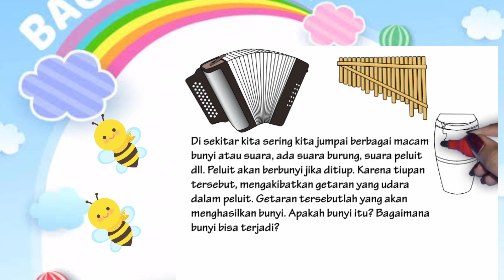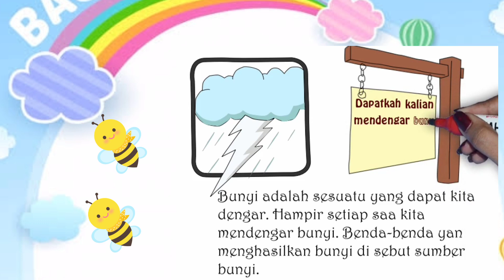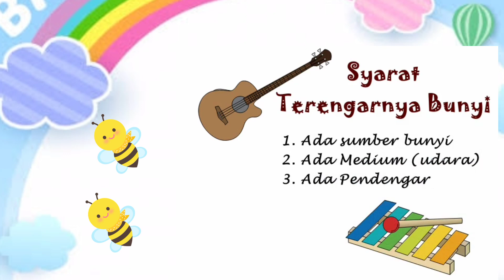Proses Terjadinya Bunyi Tematik Grade 4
vidio berikut berisi tentang pembeljaran proses terjadinya bunyi melalui beberapa perantara